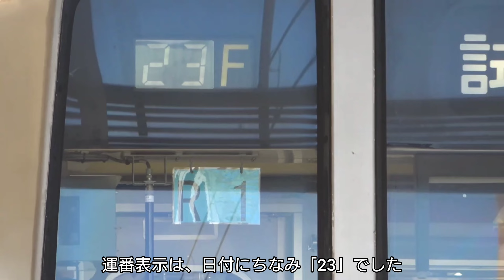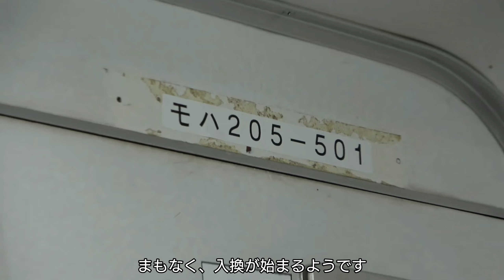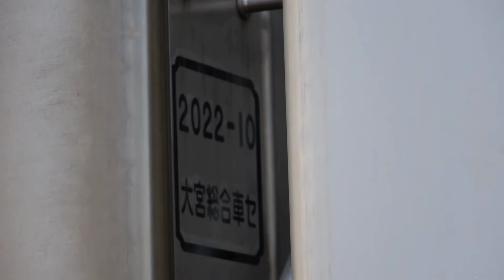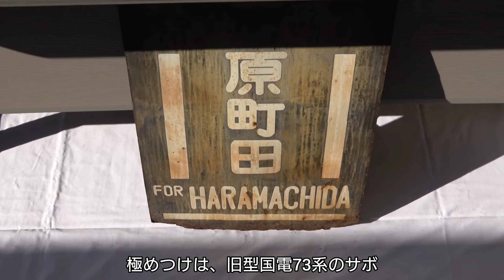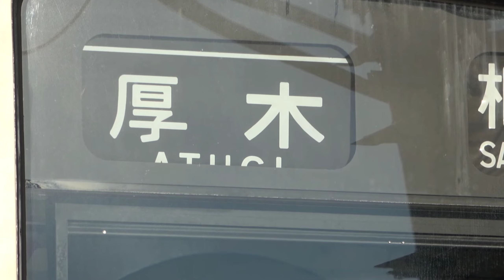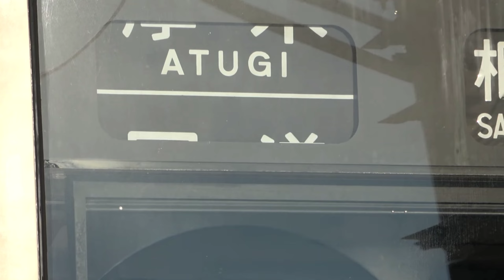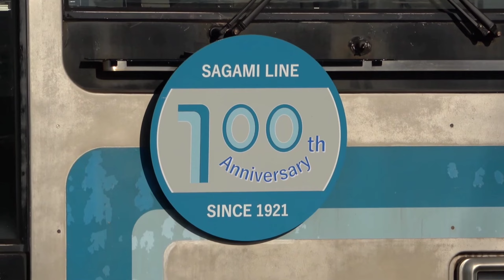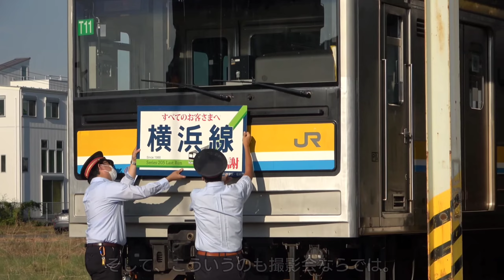【サービス充実！】205系撮影会へ行ってきた！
10月23日(日)、JR東日本横浜支社が企画した「数少ない205系兄弟コラボ」と題した、205系の撮影会へ行ってきました

茅ヶ崎駅の側にある「湘南・相模統括センター」(旧 茅ヶ崎運輸区)にて行われ、晴天の中、職員の方々の素晴らしい対応で終始楽しい撮影会となりました。

こちらの名前でTwitterもやっております
あわせて、よろしくお願いいたします